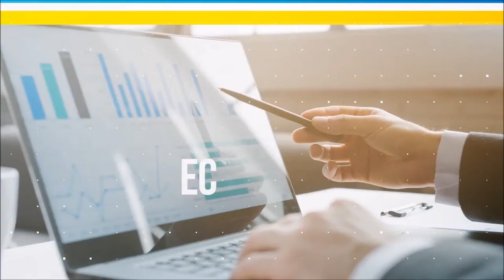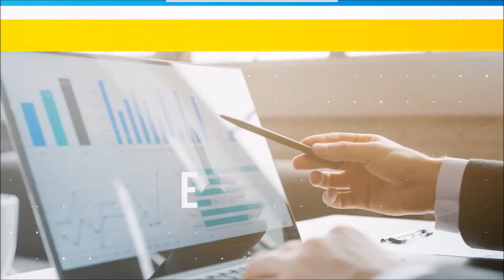[LIVE] TGIF Eps 5 - Tanaman Hias, Ikut-ikutan Atau Gengsi???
Jika dulu tanaman hias hanya dilirik segelintir orang, kini banyak rumah yang berburu tanaman hias untuk mempercantik ruangannya.
Nah, pertanyaanya? Ini Hobi atau sekedar ikut-ikutan?
Kita bakal bahas ini bareng Gita Natalia & Rena Budiartha di Channel  Youtube LestariTV ya